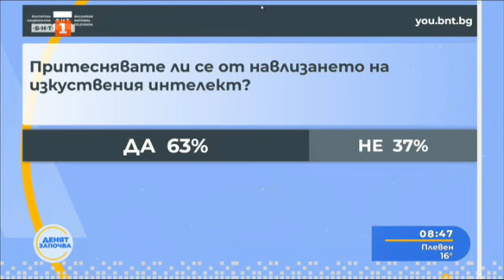Има ли граници AI